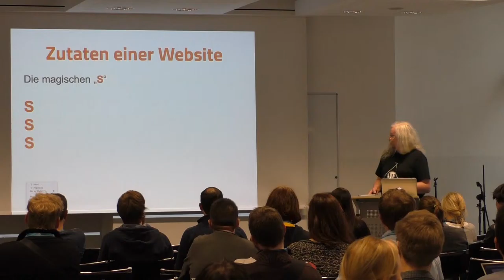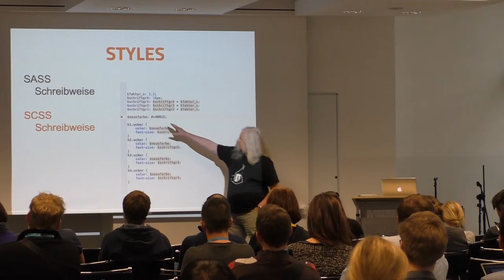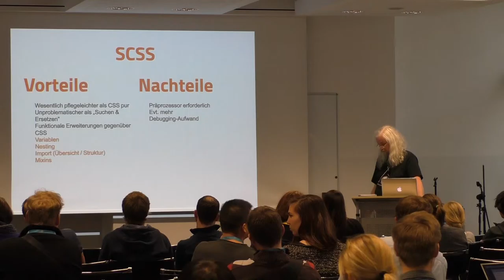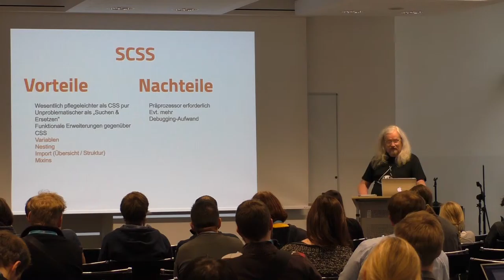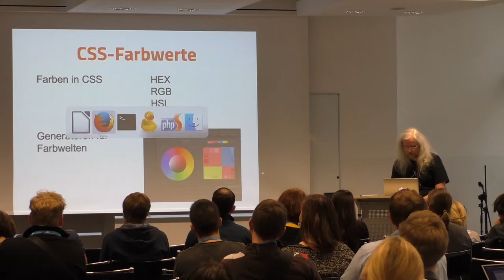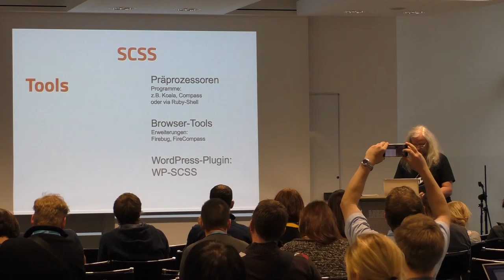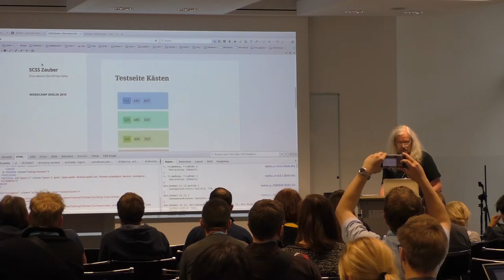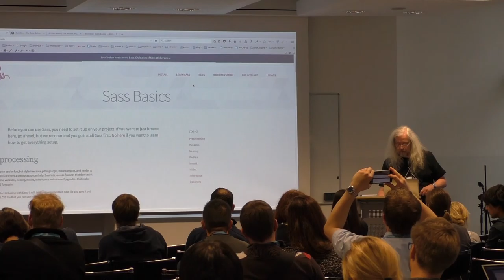Friedhelm Oja: Lightning Talk – SCSS Zaubertricks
Anschauliche Argumente für den CSS-Preprocessor-Einsatz. Kurze Erklärung der nötigen Zutaten und hilfreicher Tools um mit wenig Aufwand SCSS nutzen zu können. Praktisches Beispiel aus der Theme-Entwicklung: Einfache Generierung einer “Farbwelt” per SCSS. (Dieser Lightning-Talk soll ein Appetit-Anreger sein – und keine SASS / SCSS Schnell-Einführung.)